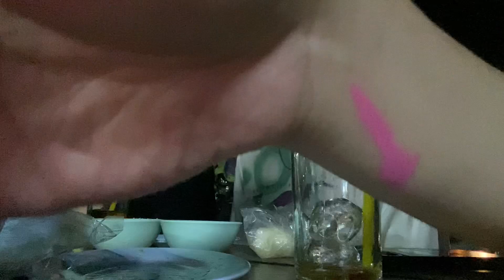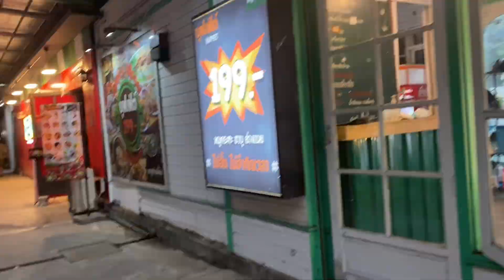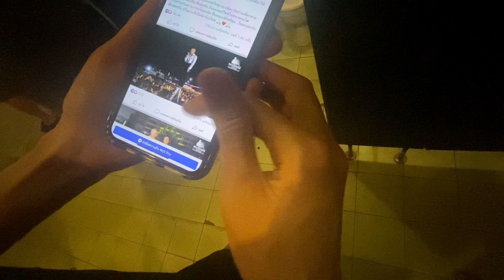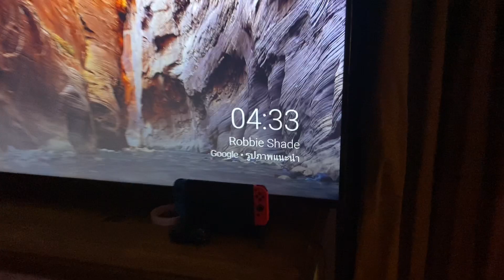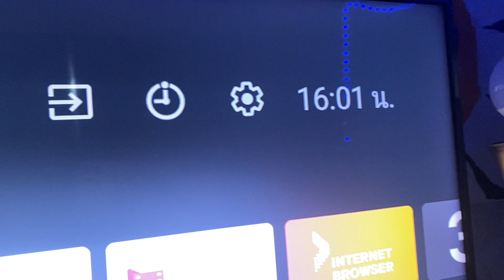VLOG| เล่นสยาม2รอบ cigarettes summer George